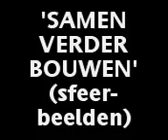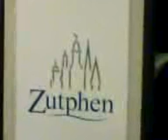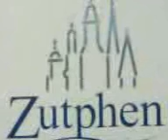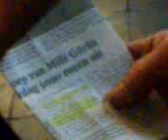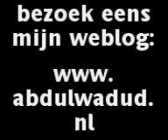SAMEN VERDER BOUWEN een sfeerimpressie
Met het kijken naar deze video doe je in ruim vijf minuten een goede indruk op van de sfeer van de manifestatie "Samen verder bouwen", die op 30 maart 2008 is gehouden in de Burgerzaal van de gemeente Zutphen. Deze manifestatie is een protest tegen Geert Wilders
en zijn film FITNA.

In deze sfeerimpressie komen fragmenten voor van speeches; uitgebreide versies van deze speeches zijn te bekijken op YouTube (zie mijn andere video's) of via de subcategorie
SAMEN VERDER BOUWEN van mijn weblog: